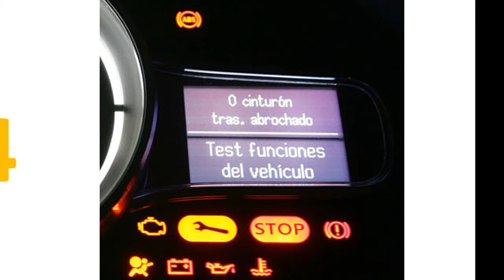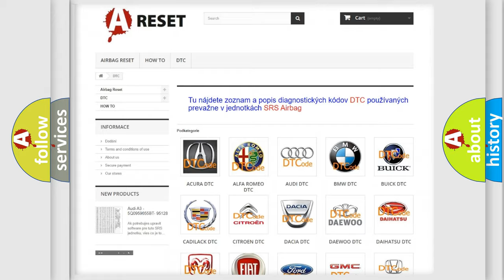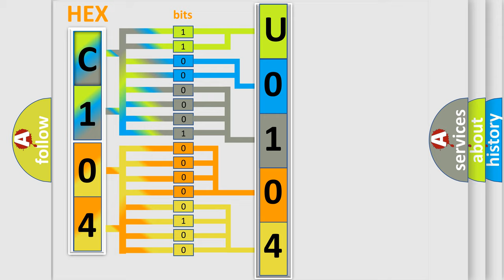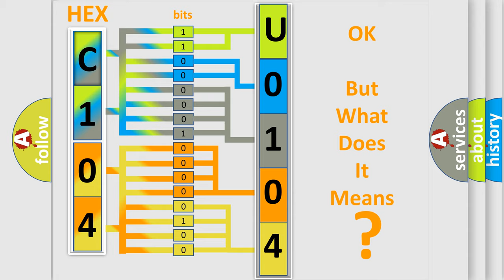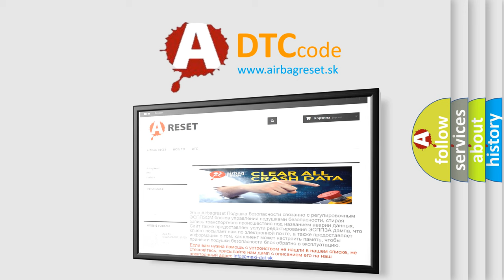DTC Lincoln U0104-87 Short Explanation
Contents:
0:21 Basic DTC analysis according to OBD2 protocol standard.
1:48 Insight into programming
2:58 A diagnostically understandable description of the Diagnostic Trouble Code
3:05 Basic error definition

Make:
Lincoln
Code:
U0104 87
Definition:
Left-rear wheel speed sensor circuit rangeor performance
Description:
Wheel speed is different from other wheel speed (vehicle speed) for more than specified time.Abnormal wheel speed sensor signal is detected for more than specified time.
Cause:
SensorECM
Failure Type:
Missing Message